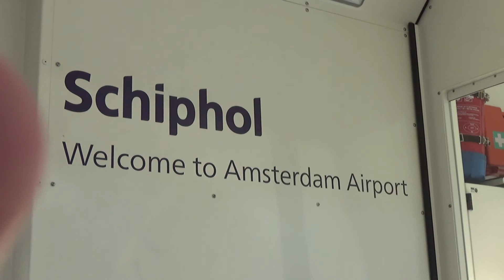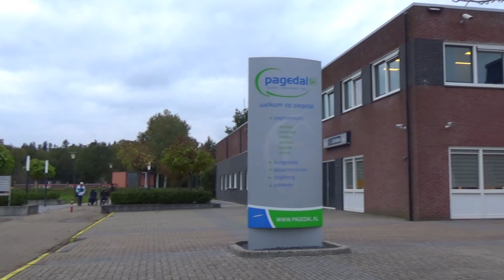Luchthaven Schiphol -- AMSTERDAM 2019 ...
Соревнования в Нидерландах в красивом городке Стадсканал...